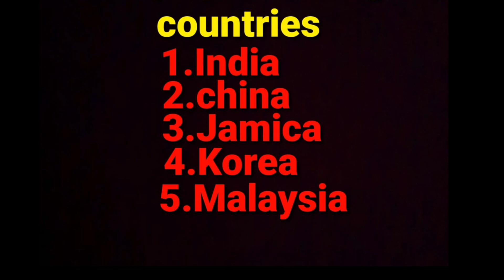is SPICES Reducing Corona Virus?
spices reducing coronavirus?